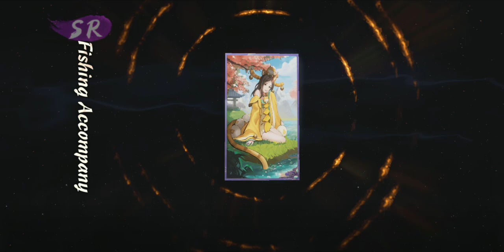Phantom Tang Dynasty Penjelasan Fitur Game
Open-world Sandbox MMORPG
Selain bertarung, Anda bisa menari, berendam air hangat, berburu harta karun atau memancing dengan wraith atau teman Anda, bahkan Anda bisa membangun rumah sendiri.

APK 2.88 GB
Full Size 4 GB
Story Mode +1.48 GB
HD Texture +1.2 GB